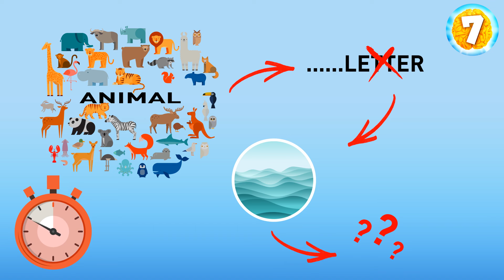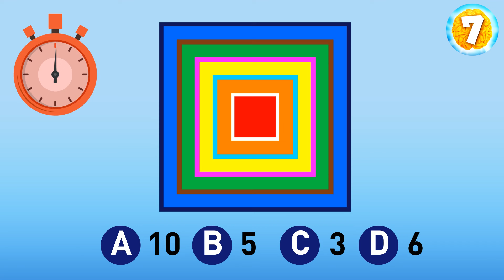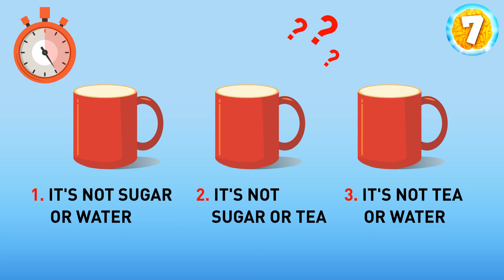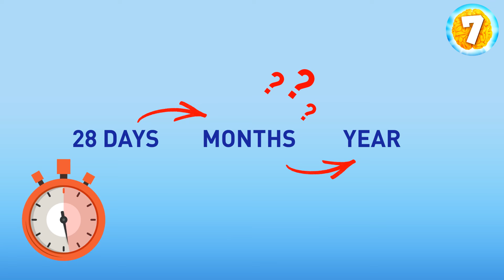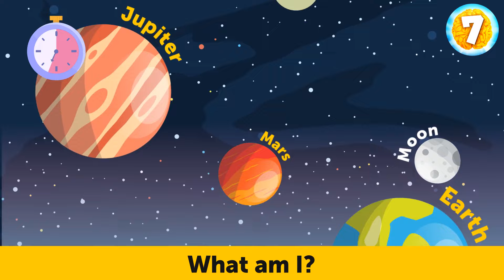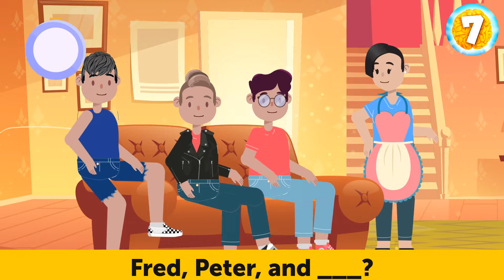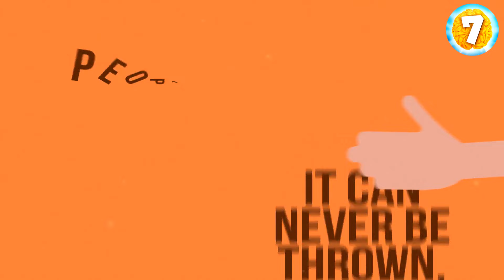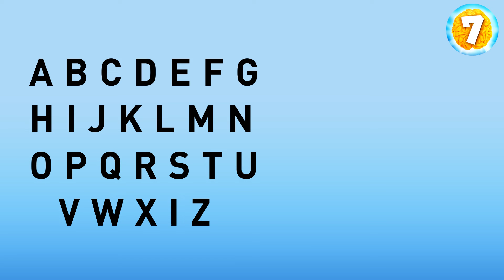Riddles So Mysterious, They’ll Leave You Wondering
These riddles are wrapped in mystery and designed to leave you wondering long after you’ve tried to solve them. Can you uncover the secrets and crack the code, or will the mystery remain unsolved?